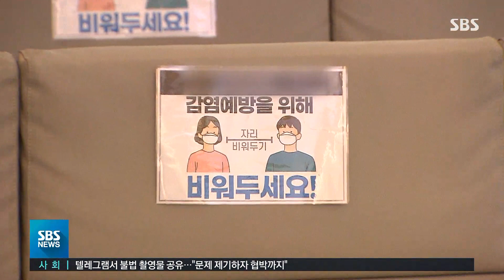수도권 2단계 잠정 유지…일부 업종 '선별 운영 금지' / SBS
수도권의 거리두기 단계 상향을 검토해온 정부는 일단, 현 2단계를 유지하기로 했습니다. 대신 사우나와 운동교실 등 감염이 확산하는 일부 업종을 선별해서 추가로 운영을 금지하기로 했습니다.
한세현 기자의 보도입니다.